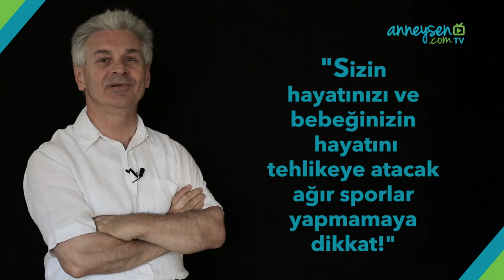Hamilelikte Spor: Hangi Aktiviteleri Tercih Etmelisin?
Prof. Dr. İsmail Çepni, hamilelik sırasında hangi sporların yapılmasının uygun olduğunu ve ne tür sporlardan uzak durulması gerektiğini açıklıyor.